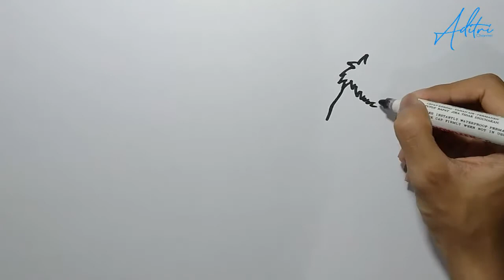CARA MENGGAMBAR Hyuga vs Tsubasa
CARA MENGGAMBAR Momen Tsubasa berhasil melewati Kojiro Hyuga